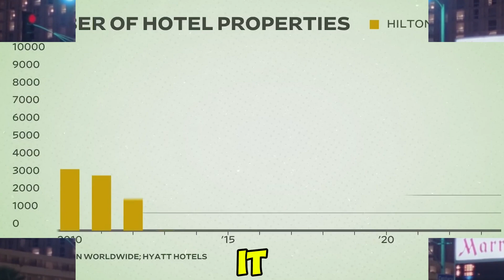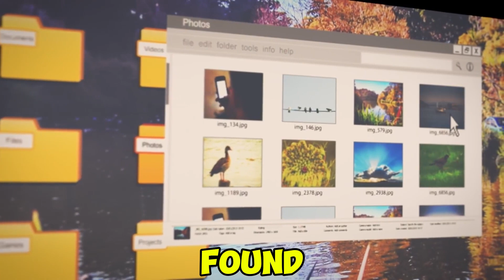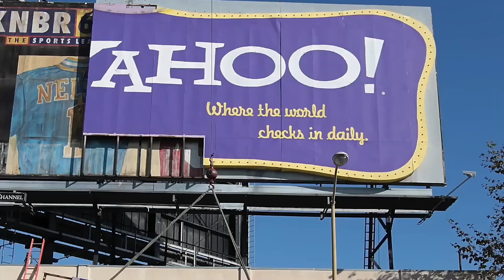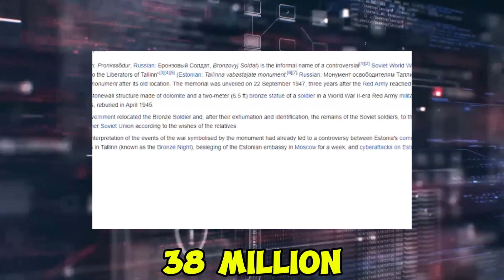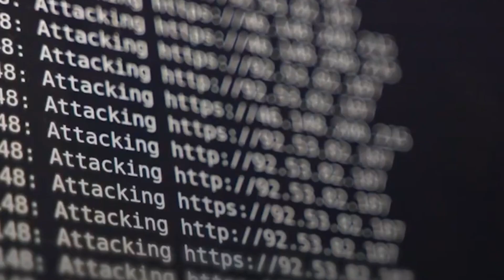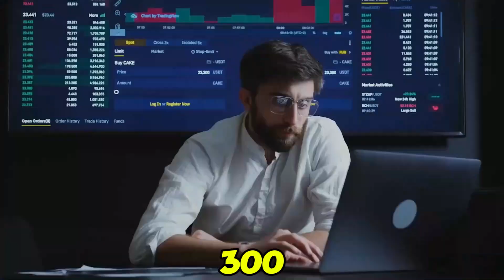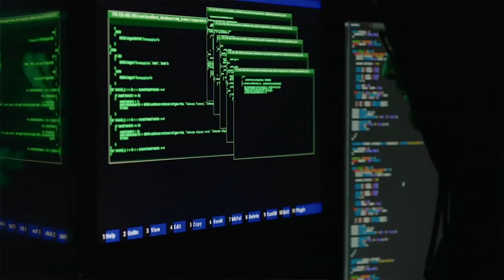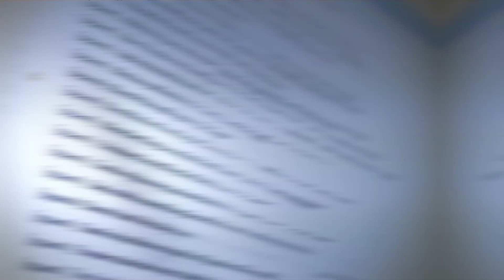Top 10 Cyber Attacks In History Biggest Cyber Attacks Of All Time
In this video, we dive into the Top 10 Cyber Attacks in History, exploring some of the most significant and impactful cyber breaches ever recorded. From massive data leaks to crippling ransomware attacks, these incidents have not only affected millions of individuals but have also shaken entire industries and governments. We’ll examine the motives behind these attacks, the methods used by hackers, and the consequences that followed. Join us as we uncover the stories behind these monumental events and the lessons learned to protect ourselves in the ever-evolving digital landscape.